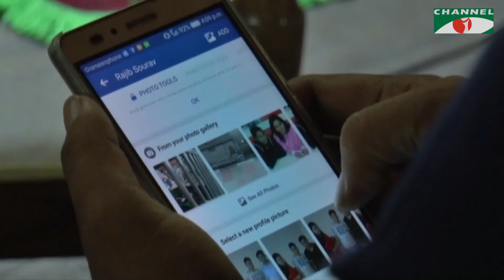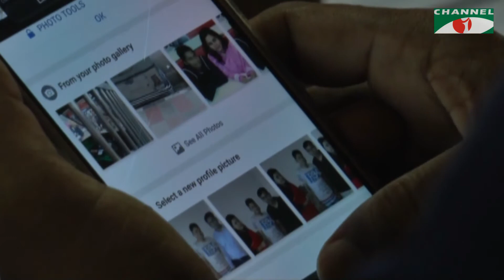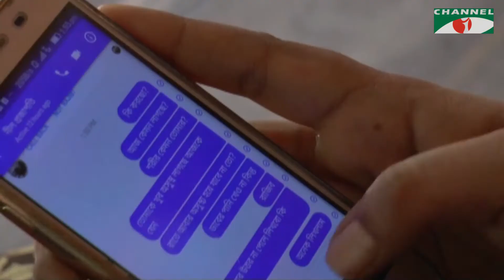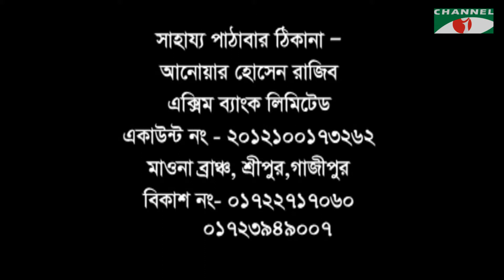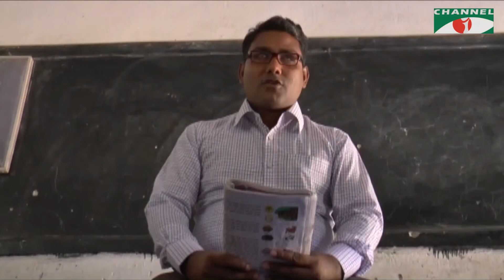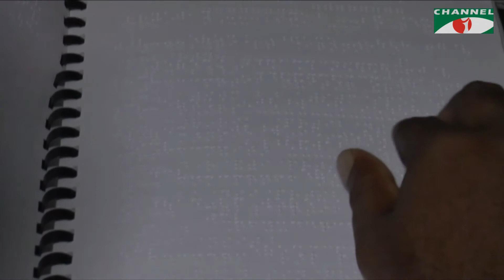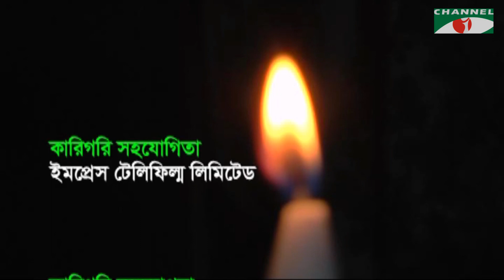Jibon Jekhane Jemon | Documentary | Tarana Halim | Channel i Shows